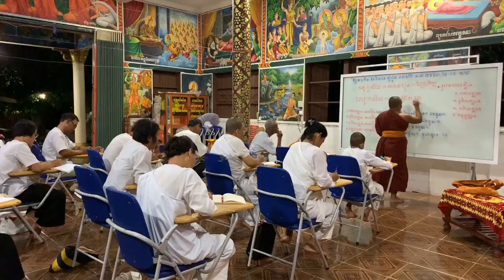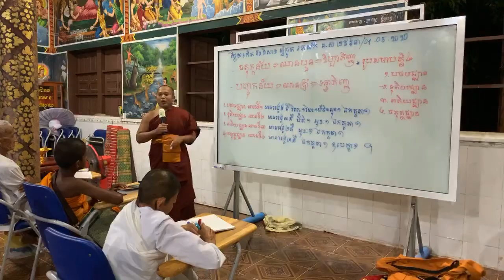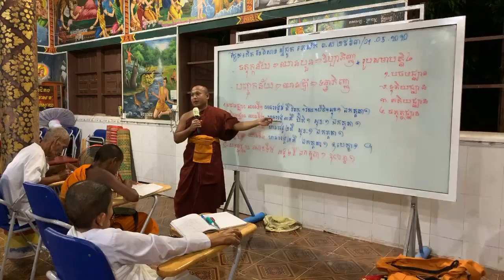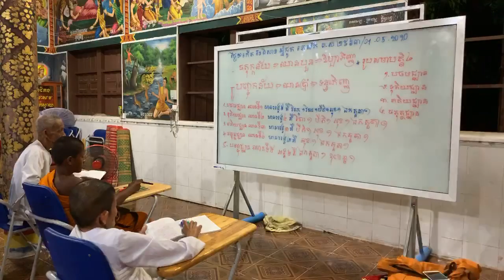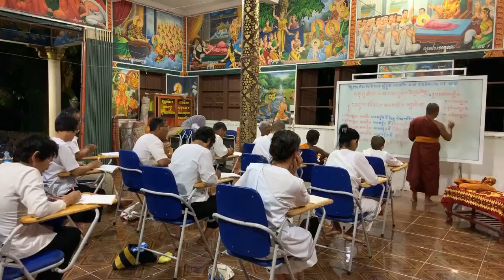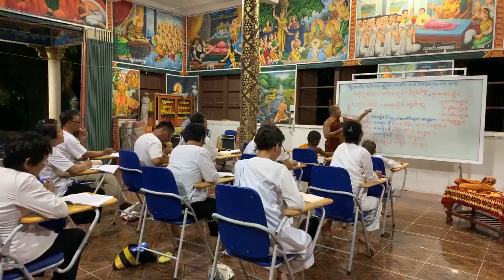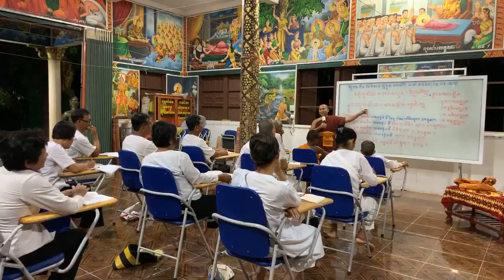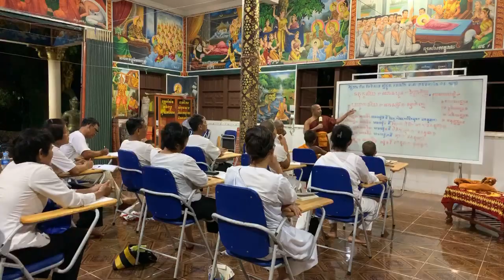កិច្ចប្រតិបត្តិ​ ក្នុងអង្គឈាន​ ២យ៉ាង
Liveថ្ងៃ១១កើត​ ខែពិសាខ ឆ្នាំជូត​ ទោសស័ក​ ព.ស២៥៦៣
🌳គង់នៅមណ្ឌលវិបស្សនាធុរៈព្រំដែនក្អមសំណក្រោម
ភូមិក្អមសំណ​ ឃុំក្អមសំណ​ ស្រុកលេីកដែក​ ខេត្តកណ្តាល។
🌹សូមអនុមោទនា🌷ការស្តាប់ព្រះធម៌​ រមែងចម្រេីនបញ្ញា។
✅ចុចSubscribe Channel Toum Vachana​ official